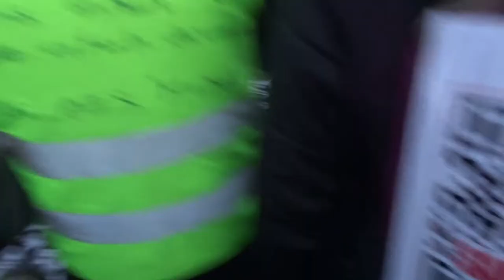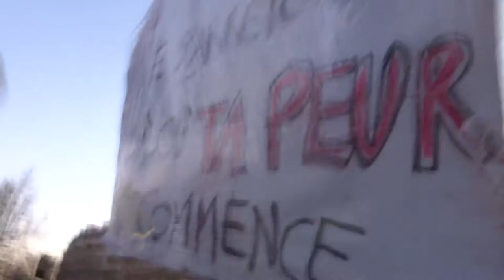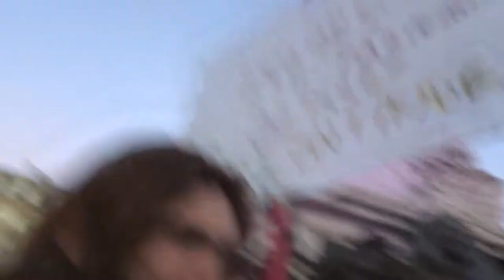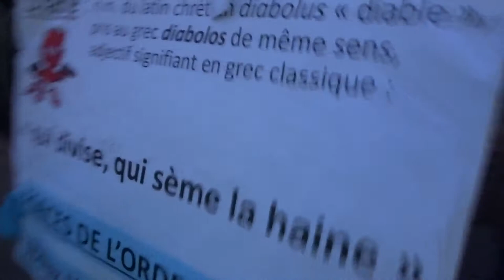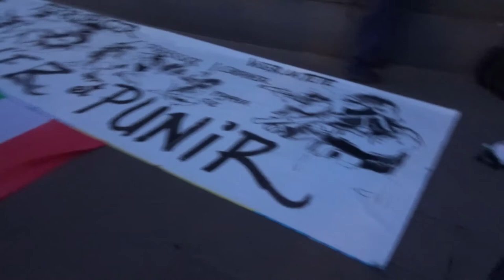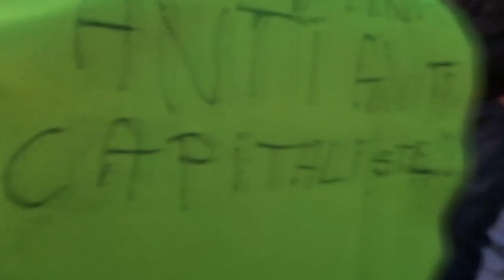2021 Clichy no.8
Liberté Non au Pass Sanitaire STOP à la dictature sanitaire 18dec 18 décembre 2021 contre l'obligation vaccinale Marche des GJ Paris Porte de Clichy 75017 vers Place de la République 75011